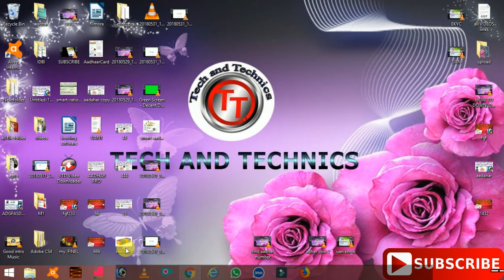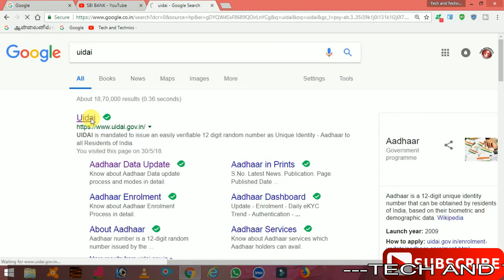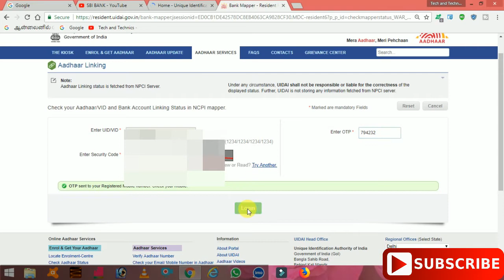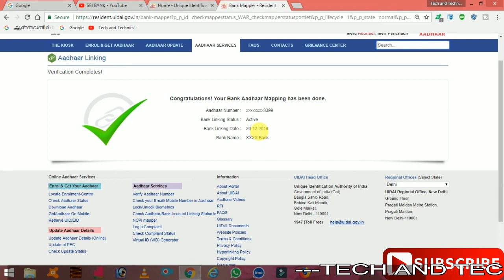HOW TO CHECK YOUR AADHAR LINKED STATUS WITH BANK ACCOUNT IN TAMIL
Presented By
                                MARKS MANIKANDAN